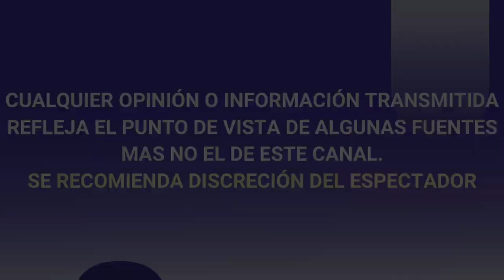MARISOL DEL OLMO SE SINCERA TRAS ROMPIMIENTO CON JERONIMO RODRIGUEZ ¿LE FUE INFIEL CON MARIMAR VEGA?